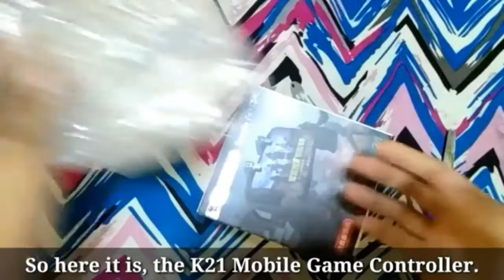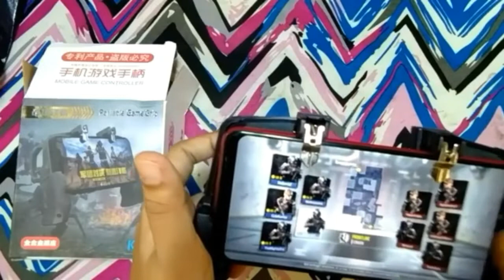K21 Gamepad | CODM & PUBG Unboxing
K21 Mobile Game Controller
Portable Game Grip

Hello guys! In this video I did an unboxing of K21 mobile game controller.
It can be use in COD or PUBG or any fire shooting game. And I guess it's easier to play game with this.
It has combo of stretchable design and shooting game controller, It is compatible with smartphone below 6.5' in the market, ergonomic design, and also you can play while charging.

Product Model: K21
Product Size: 127*75*115
Tensile Length: 0-30mm
Sustainable Model: 4.7-6.5